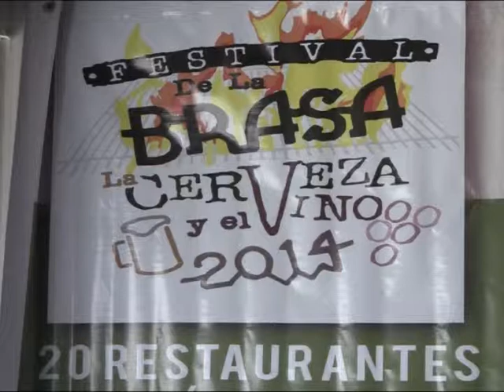AUMENTA TURISMO EXTRANJERO EN TIJUANA COTUCO